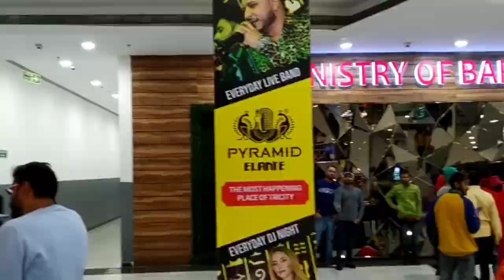LE CHAL MUJHE MANALI | EPISODE 01 | MORADABAD to CHANDIGARH to KULLU | ARVLOGS-AZEEZ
Today we talk about this vlog in which two friends AZEEZ and SHUAIB are goes to CHANDIGARH from MORADABAD by Ramnagar Chandigarh superfast Express (TRAIN)  and then KULLU from CHANDIGARH by Bus ...
In this journey we got a Landslide in MANDI after wait the 3-4 hours we reach KULLU.
AGEE KI STORY NEXT VLOG ME.
.THANKS.

MANALI in January  for enjoy the Snow and other Activities like
SKIING
RIVER CROSSING AND JUMPING
SNOW SCOOTER
ZIP LINE
TREKKING
more.

Personal accounts

Plz comment the video and mujhe batao mujhe kya improvement ki zaroorat h plz

Manali manali
Manali news
Manali weather
Manali in January
Manali tour
Manali trip
Manali song
manali manali kawali kawali
1M View video
Travel video
MANALI SOLANG VALLEY | KULLU MANALI | MANALI SNOWFALL | MANALI PLACES TO VISIT | Manali tour with places | manali tour plan | manali tour budget | manali tour guide